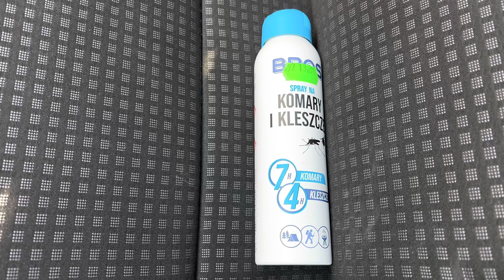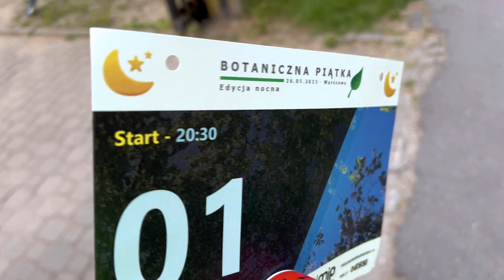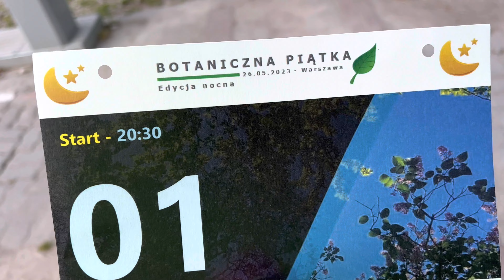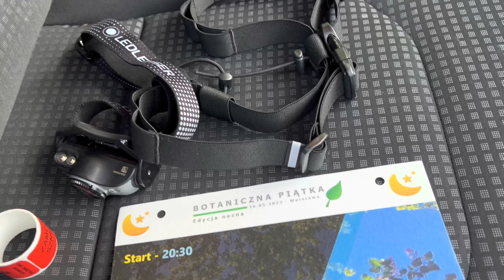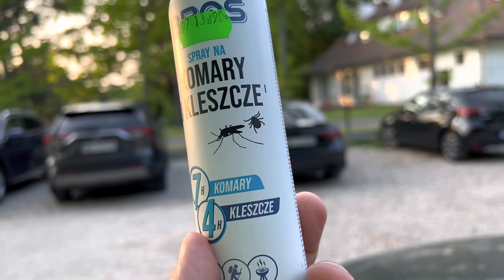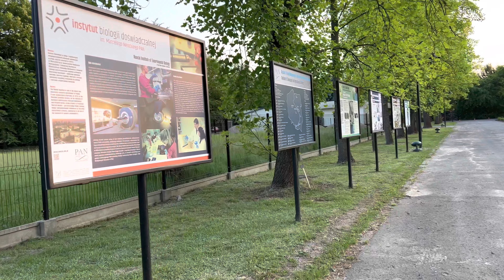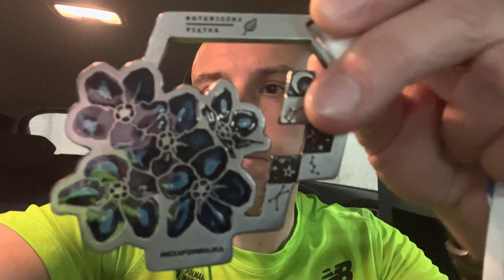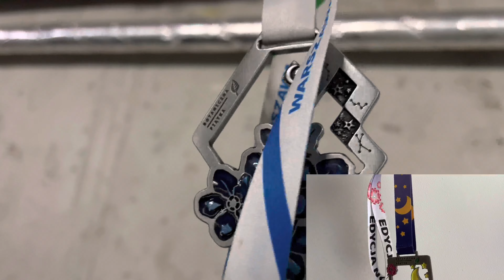Botaniczna 5 Edycja Nocna w Powsinie 2023